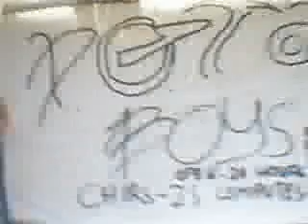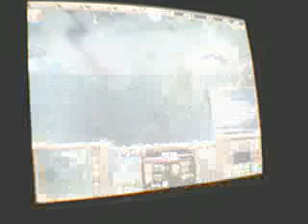trip lang 2